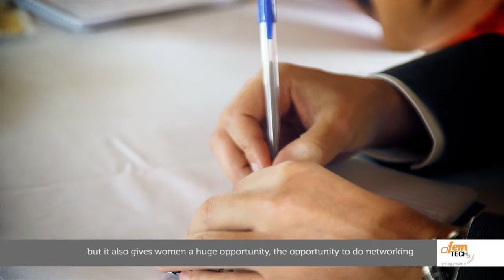4th edition of Femtech in Mozambique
Transforming your business via a personalized, practical, training programme for women who want to grow their businesses.

Femtech gets women entrepreneurs s-t-r-e-c-h-e-d to: think "bigger"; develop new insights on "themselves in their business" and why women make the decisions they do; gain a deeper understanding of their target market(s); rethink and reformulate women business's value proposition and focus on providing;  "benefits" for customer(s).

The approach used is "disruptive, experiential and transformational with a sprinkling of  tough love".

In a "safe" environment, women  learn from, and share their experiences with fellow entrepreneurs and become part of the supportive "Femmies" network of vibrant women business owners.